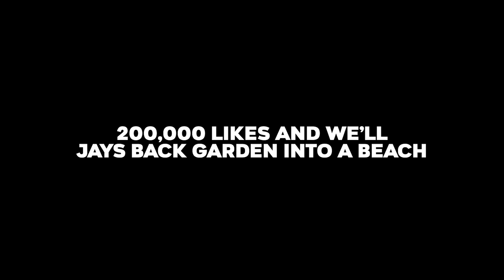I Was Trapped In A School Locker For 24 Hours & Lost My Mind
I Was Trapped In A School Locker For 24 Hours & Lost My Mind | TGFbro

Romell's Address: Trapped in A House

I Was Trapped In A School Locker For 24 Hours & Lost My Mind. Jay Swingler and Phelan were hunted by Romell Henry and OiiLuke! Should we do the next hide and seek with the Sidemen, ksi or Niko Omilana! We could offer $100,000 to the first YouTubers that hunt us down! Who would win TGFbro or KSI or Mr Beast? haha yeah man thf